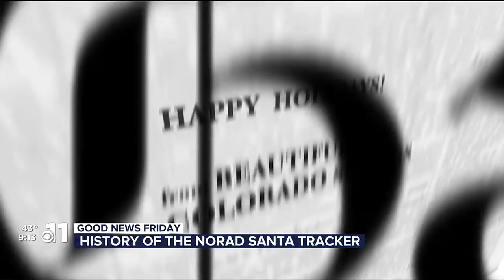GOOD NEWS FRIDAY: The history of the NORAD Santa Tracker!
Good News Friday, Dec. 22, 2023.